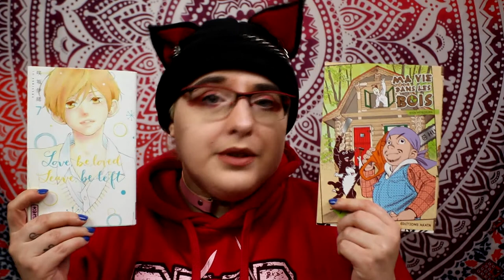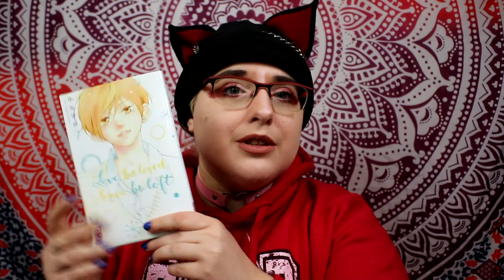Book addiction - Tag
les questions :
1. Quelle est la durée maximale que tu peux passer sans lire ?
2. Combien de livres (ebook ou papier) emportes-tu avec toi à tout moment ?
3. Gardes-tu tous tes livres achetés / reçus ou aimes-tu t'en séparer et faire de la place pour les nouveaux ?
4. Combien de temps passes-tu en librairie en moyenne ?
5. Combien de temps par jour passes-tu à lire ?
6. À quel moment de la journée préfères-tu lire ?
7. Combien de livres possèdes-tu en tout (ebooks compris) ?
8. Amènes-tu souvent le sujet de la lecture / des livres dans une conversation ?
9. Quel est ton plus gros livre lu (en nombre de pages) ?
10. Y a-t-il un roman que tu devais avoir à tout prix ? (Recherche en librairie, en ligne, harceler un auteur...) (W.T.F.)
11. As-tu déjà lutté pour finir un roman car tu refusais de l'abandonner ?
12. Quels sont tes trois plus importants objectifs littéraires en 2021 ?
13. As-tu déjà converti quelqu'un à la lecture ?
14. Décris ce que les livres représentent pour toi en 5 mots.